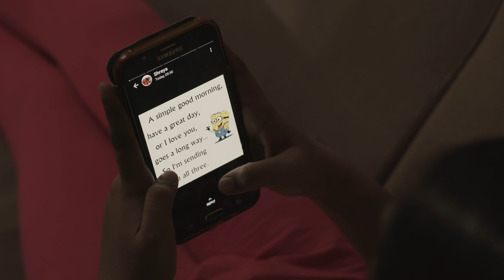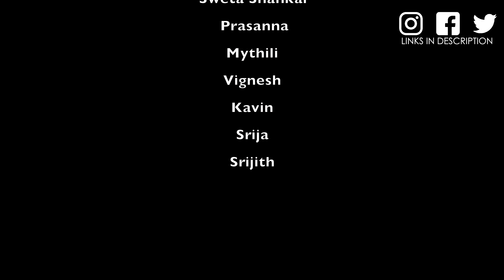Children's Day Out || Celebrate Childhood with Sreevathson V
Watch  Children's Day Out

our special short film for Children's Day. Spread smile everywhere by sharing this video!

Concept & Direction - Sreevathson V
Background Score - R Giridharan
DOP - Selvam
Editing & DI - Arvind V Divakar